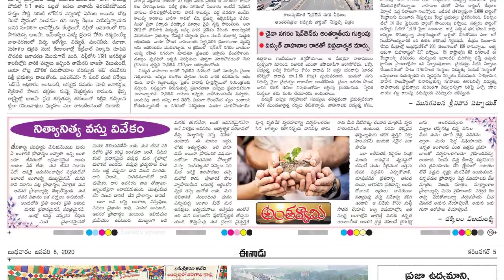Telugu Newspaper Today Eenadu 08-01-2020 Telangana {Eenadu TeluguNewspaper}